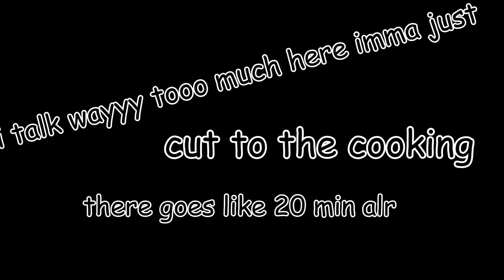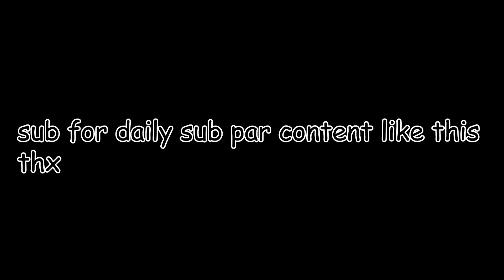Poor college student cooks sub par food in his dorm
i edited this in under an hour so
sub for more high quality daily contnet